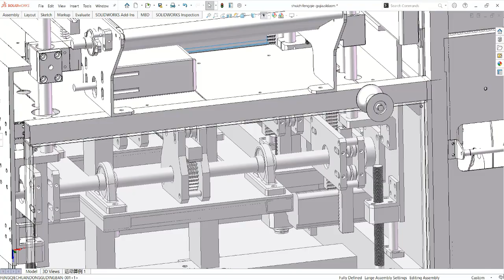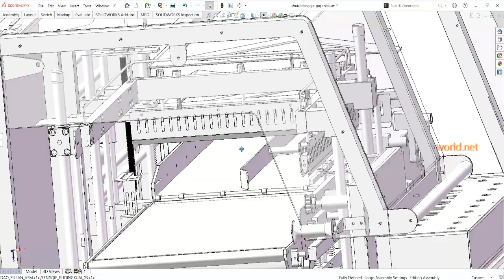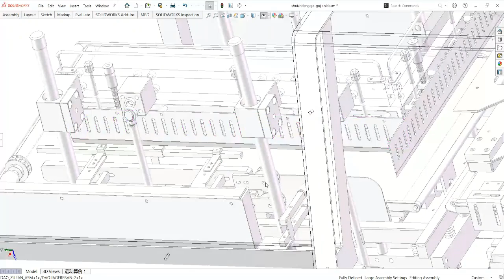shrink wrapping machine-industrial 3D model : machine-world.net P520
This is industrial 3D model shrink wrapping machine
L-type automatic cutting and sealing packaging machine, is a fully automatic packaging machine, can use with automatic packaging line, feeding, Packing, sealing and cutting, and shrinking are automatic completed motion. High work efficiency, widely used in printing, color boxes, greeting cards, photo albums, photo frames, medicine, electronics, daily chemicals, cosmetics and mass production industries On the other hand, sealing and packaging operations for thin and small packages can be easily completed.
Industrial use: Equipment
Design software: SolidWorks
file format:Sldprt Sldasm